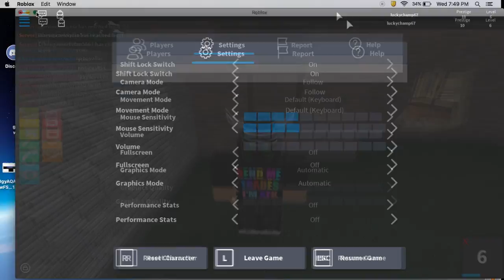Roblox Assassin Episode 6~ [Huge 5k Coin Unboxing & Getting 10th Prestige]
Hey whats up guys luckychamp here and today we do a HUGE!!! unboxing i grinded 5k coins for you guys and we got so many nice knives i hope you enjoy